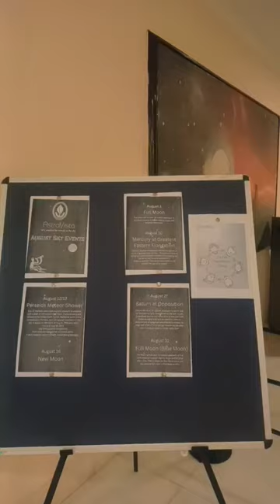birla planetarium viral video short